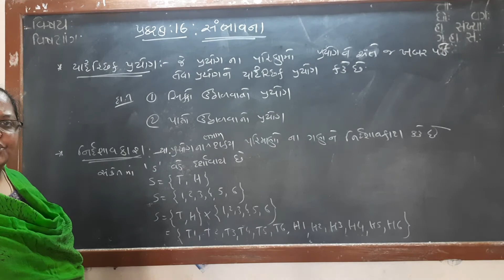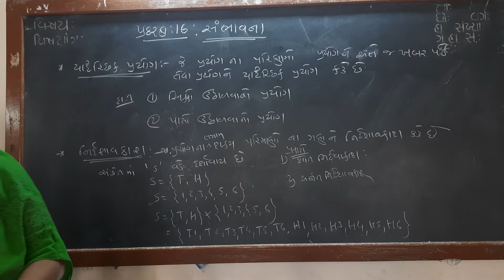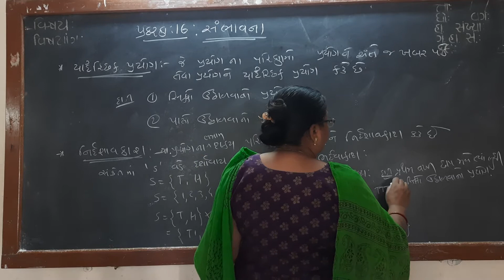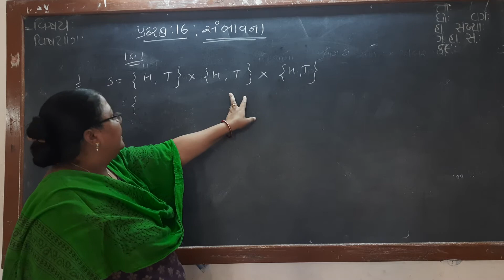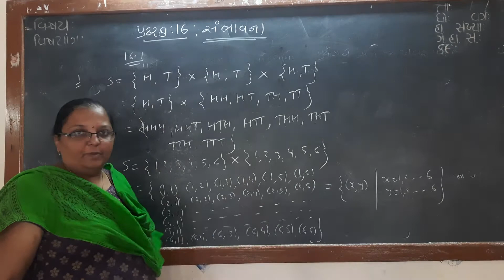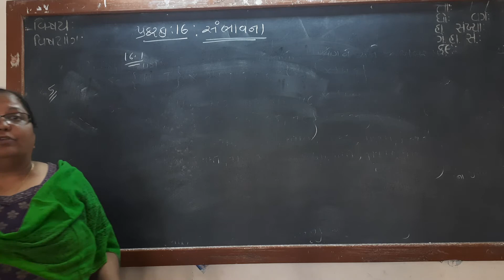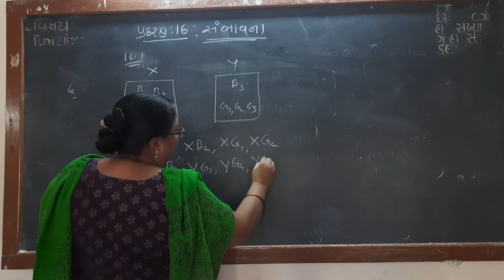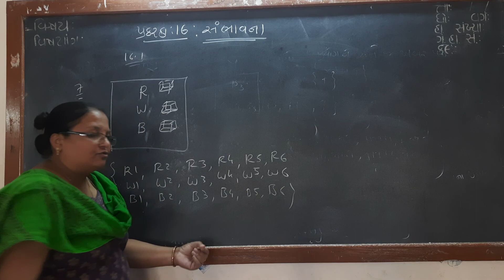std 11 maths ch 16 video 1